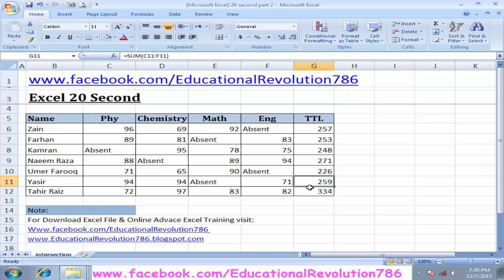[Microsoft Excel] Professional Use of Paste Special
This is the ER Excel Training Class SpreadSheet By Zain-ul-abiidn.
[Microsoft Excel]  Professional Use of Paste Special in Excel.